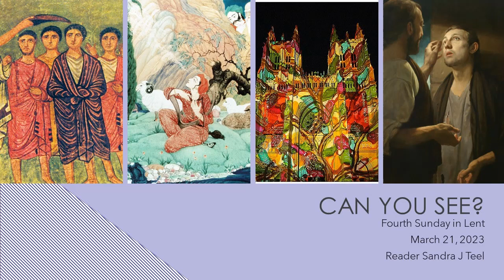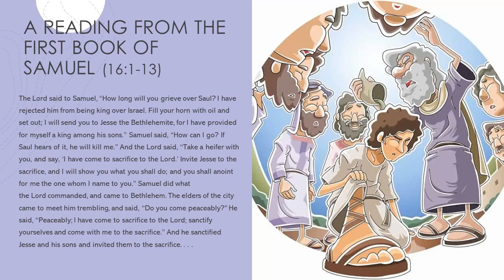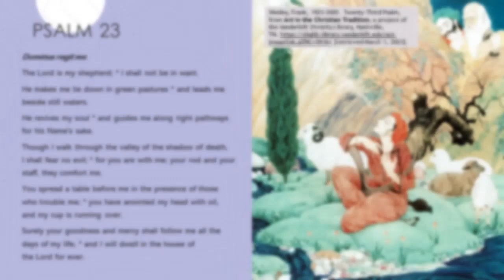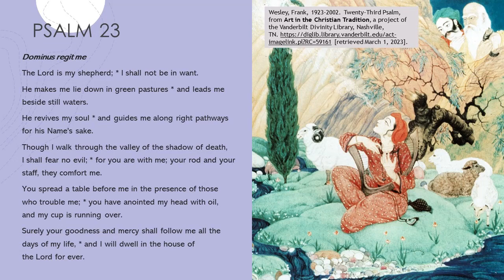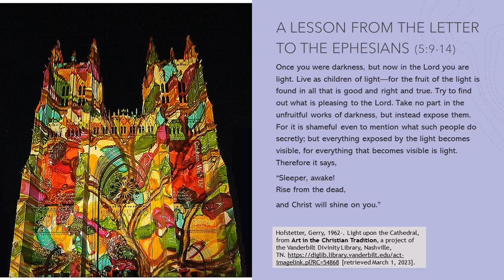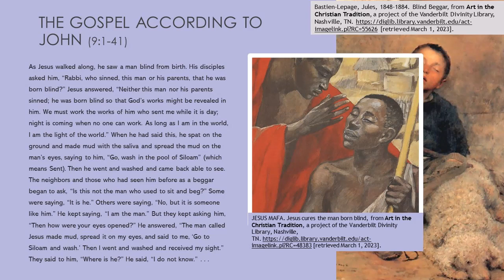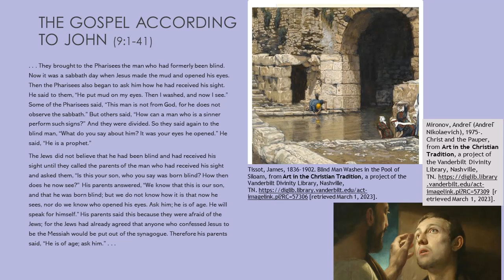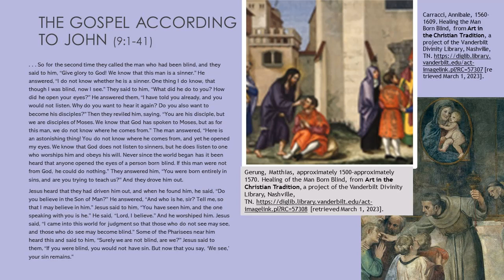can you see 2023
Lent 4 Year A
March 19, 2023
Reader Sandra J Teel